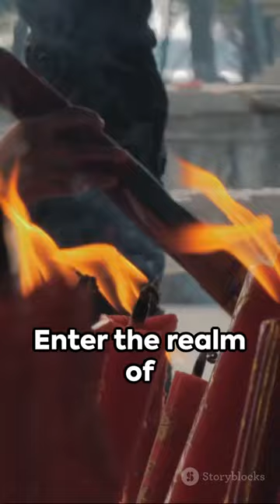Shangdi The Supreme Deity